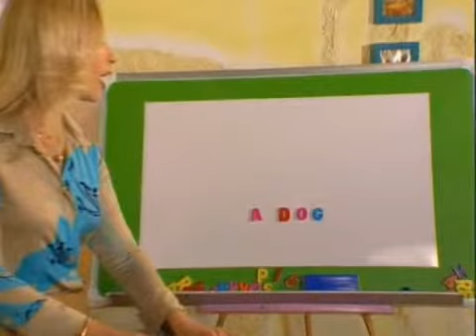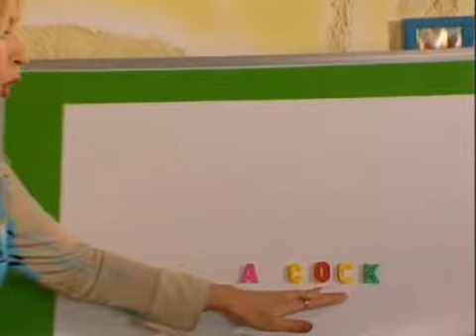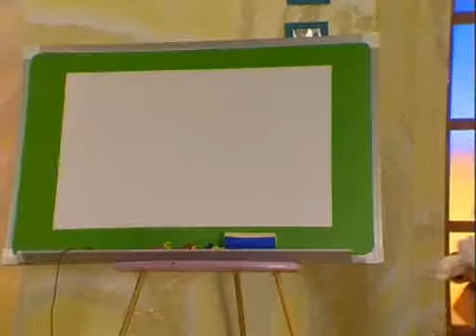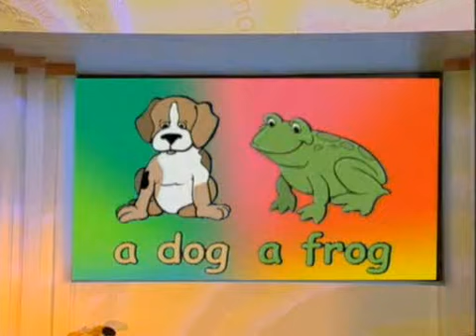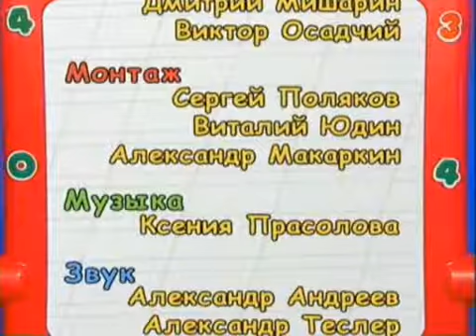Englisch s Hrushey 03